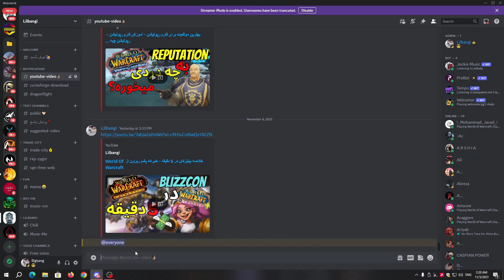کلاسیک پلاس چیه و چطوریه دقیقا ؟! - Seosen of Discorvery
اگه سوالی بازم دارید بپرسید بهتون جواب میدم